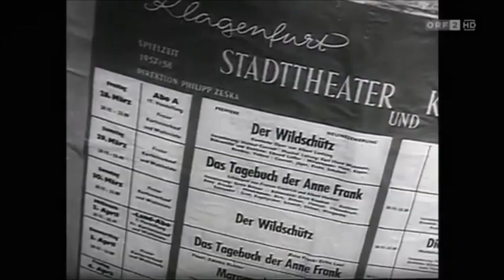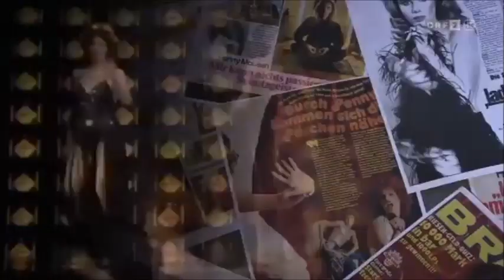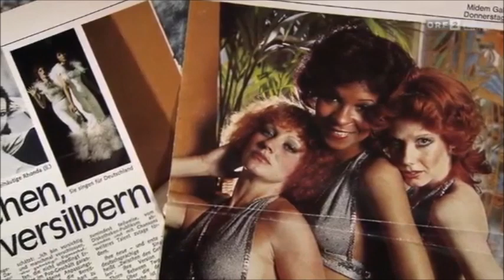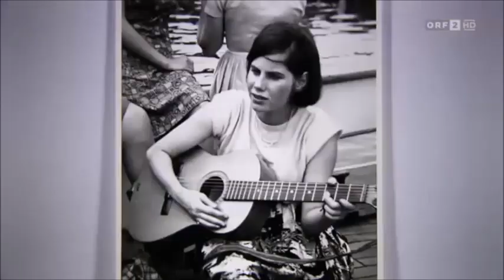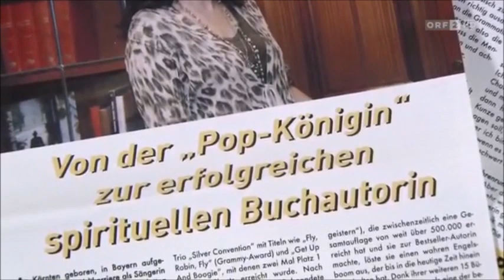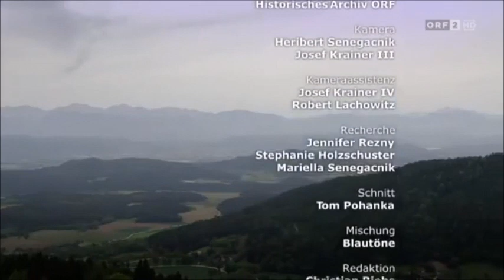DOCUMENTARY: MEIN KLAGENFURT with PENNY MCLEAN (ORF, August 2, 2015)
Penny walks the streets of her birthtown from her very first home to the school where she studied music. In between loads of rare pictures from Penny's personal collection.
With rare live fragments of a.o. "1-2-3-4... Fire!" and "Get Up And Boogie", plus known fragments of "Lady Bump" and "Fly, Robin, Fly" and "Telegram"
Towards the ends she plays on piano an acapela version of "Zwischen Zwei Gefühlen".